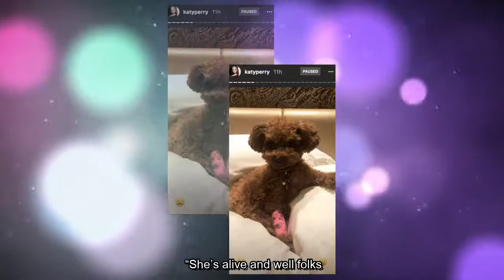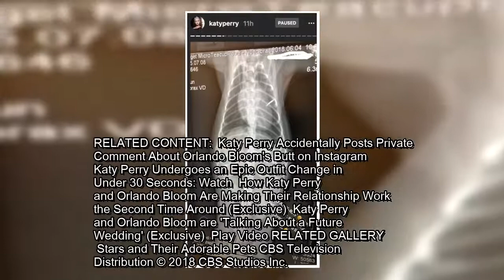Katy Perry's Assistant Saved Her Dog Nugget's Life | Entertainment Tonight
Katy Perry’s beloved dog, Nugget, suffered a scary accident.

The 33-year-old “Chained to the Rhythm” singer took to Instagram Stories on T